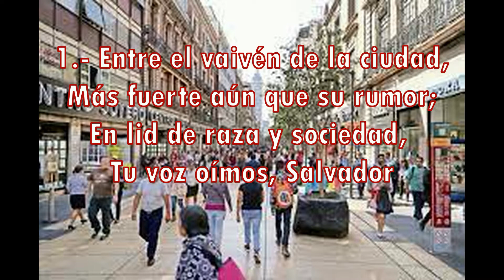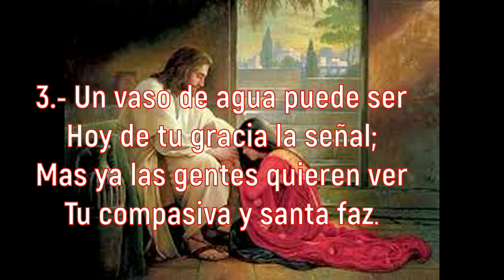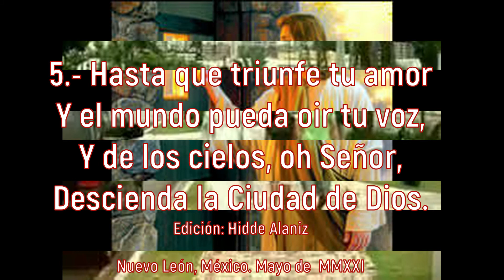ENTRE EL VAIVÉN DE LA CIUDAD-PISTA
Colección: Himnos cantaré. Himno tradicional. Vida cristiana
Letra: Frank Mason North, 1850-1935
Músic: GERMANY, William Gardiner's Sacred Melodies, 1815
Edición: Hidde Alaniz
Nuevo León, México. Mayo de MMXXI